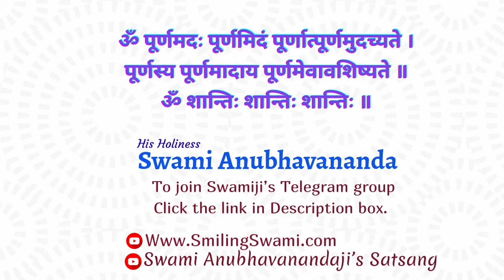Come back to Ourselves | Swami Anubhavananda